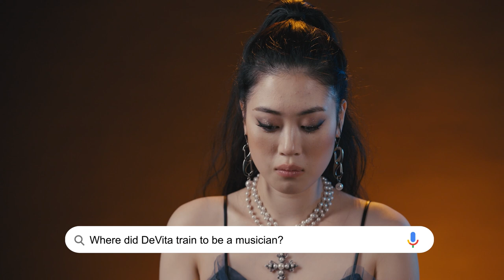DeVita Answers Your Searingly Personal Questions | Ask About Me | Fuse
K-Pop superstar DeVita joins us for today's episode of "Ask About Me," in which her biggest fans ask her some searingly personal questions. Everyone wants to know about Devita's personal life and how she got to where she is now, and she does her best to answer these questions as honestly and transparently as possible.